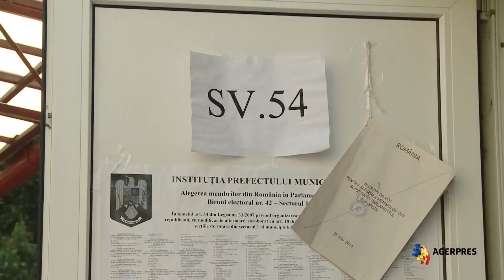2014PE - ALEGERI EUROPARLAMENTARE - VICTOR PONTA - DACIANA SÂRBU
Premierul Victor Ponta, preşedintele PSD, alături de europarlamentarul PSD Daciana Sârbu şi de fiica lor, Irina, au votat la Şcoala Generală nr. 17 din Capitală.